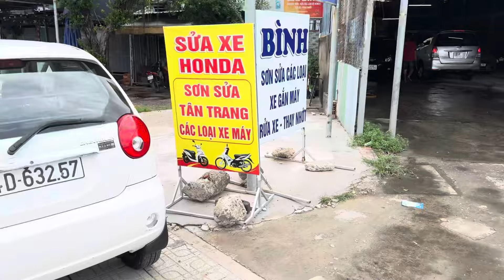🔥 CẬP NHẬT OTO CŨ GIÁ RẺ MIỀN TÂY RẤT NHIỀU OTO GIẢM MẠNH AE CÓ CHIA SẼ CMT TẶNG 5tr 0834333371